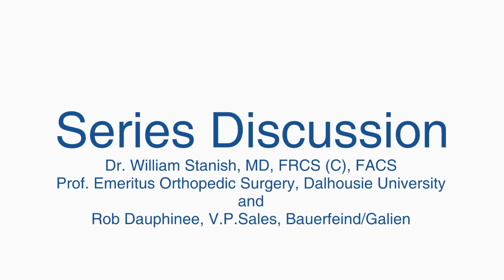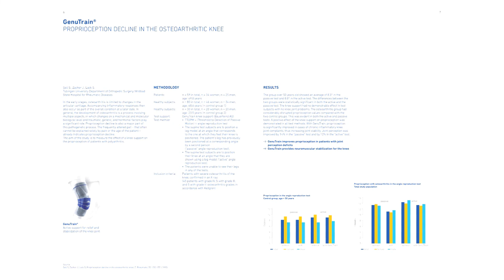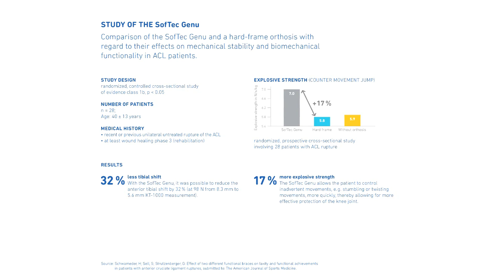Dr. Stanish - Bauerfeind Knee Overview